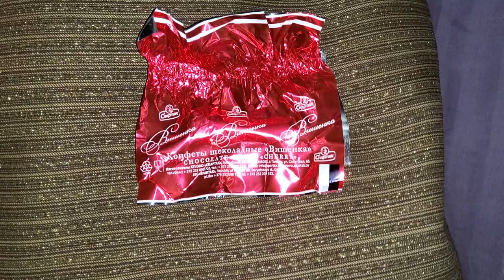Конфеты Вишенка Спартак обзор/Candy Cherry Spartak review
Интереснные конфеты из Белоруссии, которые можно купить  в наборе и на развес.
Состав можно прочесть на сайте покупки, как и в фирменном магазине, ну и когда они в наборе имеется описание.
Так форма купол с нижней плоской частью и тёмный шоколад есть покрытие его (либо глазурь), а внутри ягодка вишни целая с родным бордовым цветом, как и необычным окружением в виде сгущенки бежевым. Есть алкоголь, так что не детям и это коньяк, что именно в ягоде чувствуется. Так приторности мало и горечь имеется легкая.
По сути набор отменный в плане подарка, хотя дорогой.

Interesting candies from Belarus, which can be bought in sets and by weight. The composition can be read on the purchase website, as well as in the company store, and when they are included in the set there is a description. So the shape is a dome with a flat bottom part and there is dark chocolate covering it (or glaze), and inside the cherry berry is whole with its native burgundy color, as well as an unusual surrounding in the form of beige condensed milk. There is alcohol, so not for children, and it is cognac, which is what you smell in the berry. So there is little cloying and there is a slight bitterness. In fact, the set is excellent as a gift, although expensive.